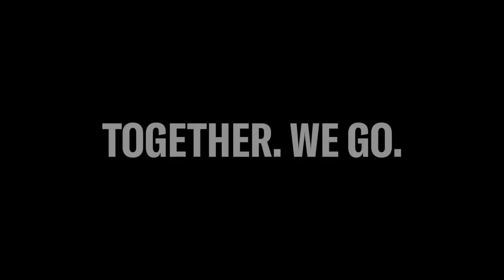OluKai x Kamaliʻi Hanohano - Traditional Tattoo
Kamaliʻi Hanohano is a traditional Hawaiian tattoo practitioner on the Island of O'ahu.

"Protect. Preserve. Perpetuate. Those terms, in particular, maintain the checks and balances for this practice. We come from a background that is steeped in tradition. When we decide to do something to honor our ancestors, then we have to do it to the best of our abilities" - Kamaliʻi.

Watch, listen, and learn as Kamaliʻi shares his truth about the practice and how every uhi (tattoo) is guided by the past.